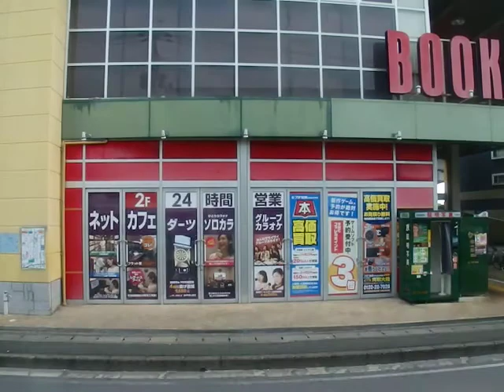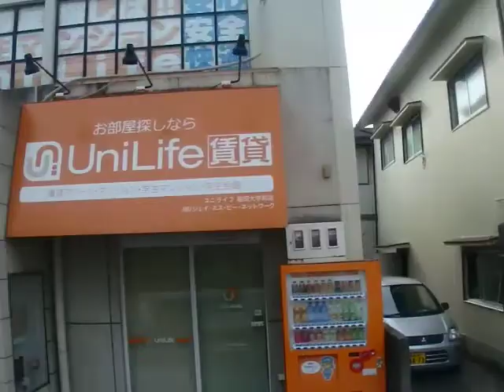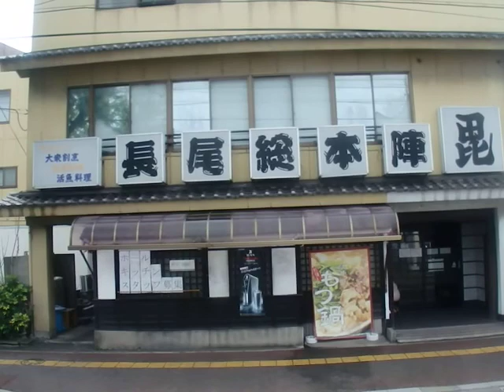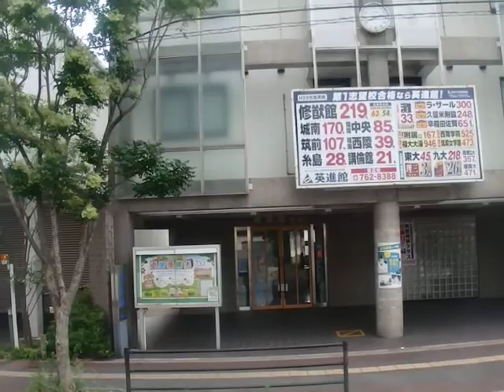西鉄バス(片江8605：西鉄片江営業所→博多駅)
片江(城南)博多駅線・16番の西鉄片江営業所→西片江一丁目→福大前→東七隈・城南市民センター→島廻橋→(油山観光道路)→六本松→(城南線)→渡辺通一丁目→(住­­吉通)→博多駅を結ぶ快速です。
※快速区間は六本松～博多駅で雙葉学園入口、薬院大通り、薬院駅前、渡辺通一丁目、住吉、駅前四丁目に停車します。平日上り8本の運行です。

16番は福岡県福岡市の片江、七隈、長尾、笹丘地区(城南区)～博多駅(博多区)を六本松、城南線、薬院駅前経由で結びます。14番と95番、114番、140番(いずれも茶山線)が福岡大学の西地区(病院、正門側)を通るのに対して12番(福大線)と16番(片江(城南)博多駅線)は福岡大学の東地区(通用門側)を通ります。地下鉄七隈線開業後の学生利用は大きく減っていますが、七隈線の最寄駅から遠い地区の需要は高いです。

車両は日野自動車製ブルーリボンシティのBJG-HU8JMFP型(2012年式)です。西鉄全体でも数十台のみ在籍する日野純正のノンステップハイブリッド車です。2017年8月現在、平日は片江(城南)博多駅線と茶山線で所定の運用を持っております。他の曜日は把握しておりません。